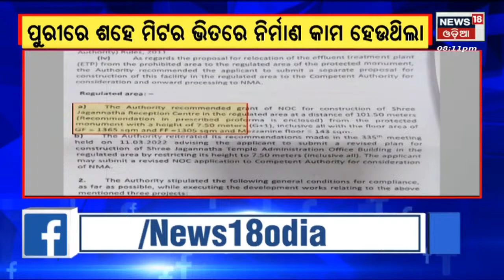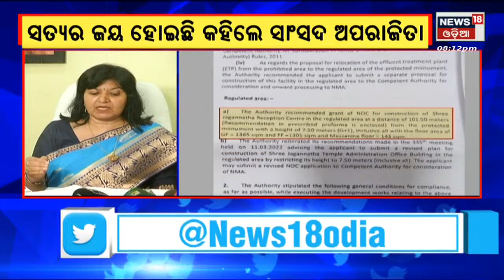Aparajita Sarangi Reaction | ସ୍ୱୀକୃତି ପାଇଁ NMAକୁ ଧନ୍ୟବାଦ ଦେଲେ ସାଂସଦ | Bhubaneswar MP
Aparajita Sarangi Reaction | ସ୍ୱୀକୃତି ପାଇଁ NMAକୁ ଧନ୍ୟବାଦ ଦେଲେ ସାଂସଦ | Bhubaneswar MP | Odia News LIVE | Weather News Today | Odisha News Updates | LIVE News | News18 Odia